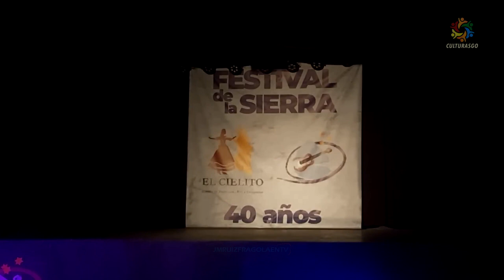Lucia Rodriguez Solista de Malambo Femenino - Festival de la sierra 2024